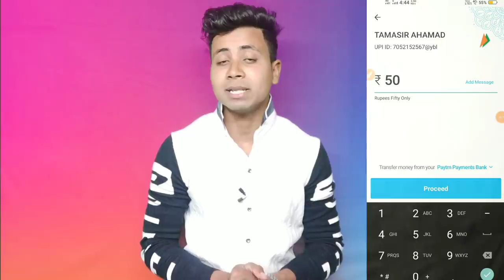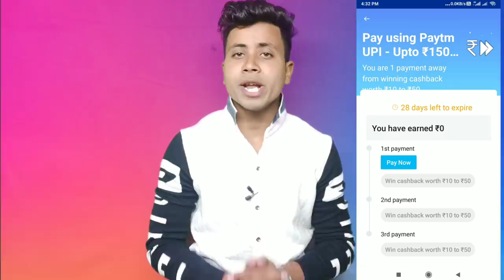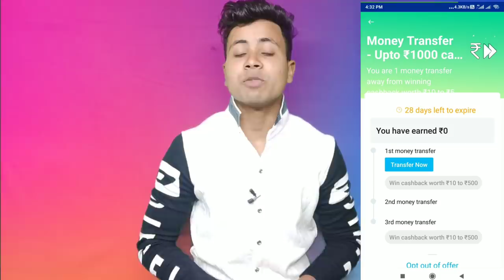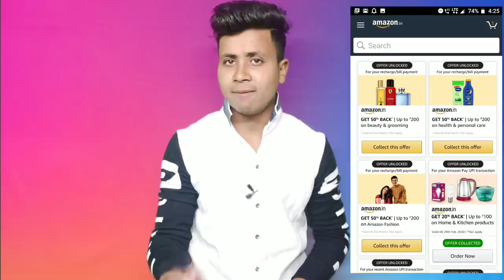Paytm Flat ₹25 Cashback For All user , Phonepe Bohni offer/Send Money offer, Amazon Pay New offer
For Fast And More offer And Updates Join Our Telegram Channel

if This Link Not Work Now You Can Go in Telegram And Search 👉 Technical Sheikh

◆◆ Today Best Shopping Deals For You  ◆◆

Laptops And Gadgets MahaLoot Sale 🎉😲

Nokia 4.2 Just ₹5999 😲

Honor 7C OMG JUST ₹4990 😲

Premium Quality Smartwatchs

Real Me MI And More Brands Original Power Banks ..

Awesome Gadgets For You

All Amazon App Mobile Best Deal and Discount offer Master Link

Best DSLR For Video And Photography

Laptops Under 20K To 30K

Best Quality And All Brand LED TV

American Tourister Backpacks